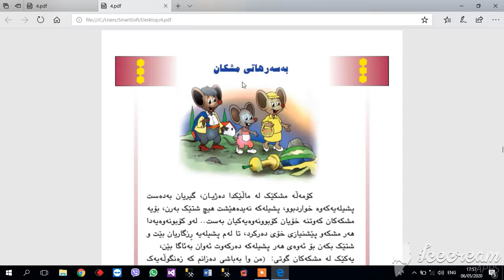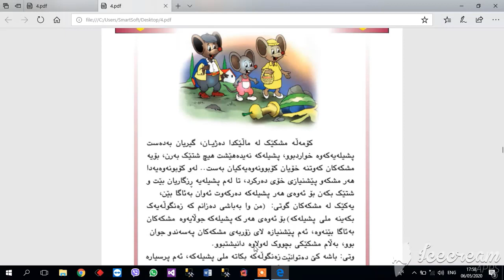وانەی کوردی پۆلی چوارەم بەسەرهاتی مشکەکان